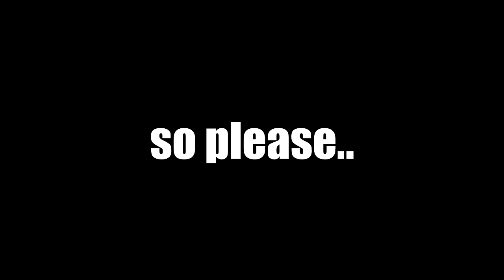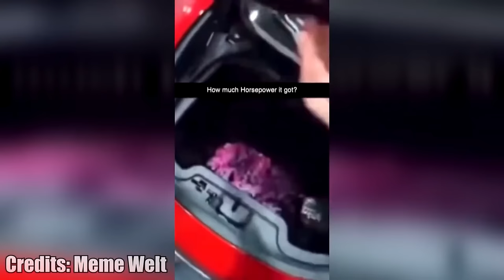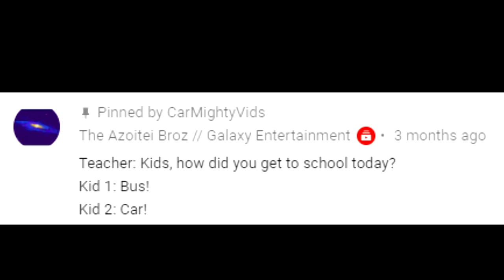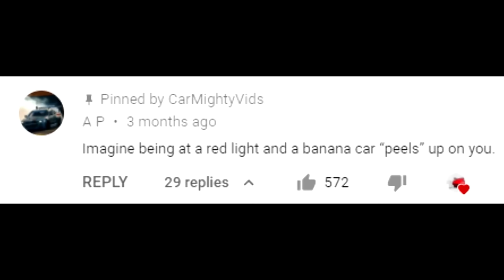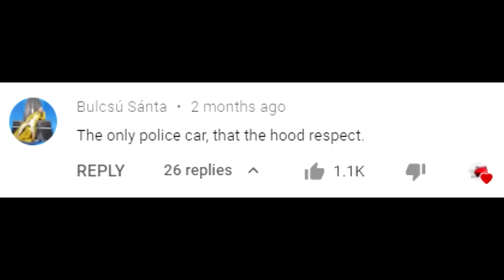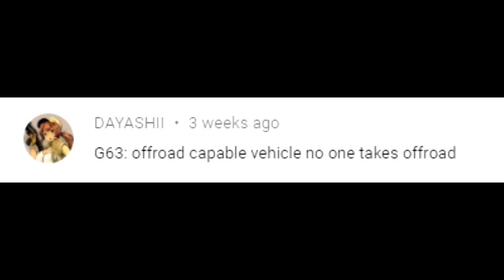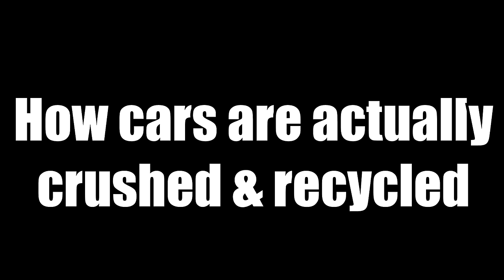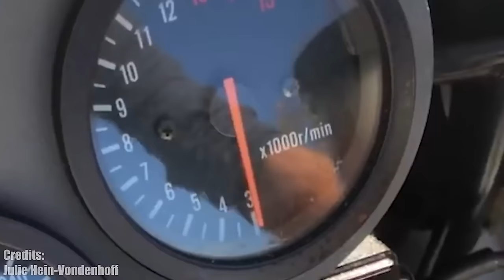The Best Of Weekly Dose Of Automotive Stuff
Maybe

Do you want to suggest a video or have your own video featured?

While I do believe that this series falls under "Fair Use", which allows me to use even copyrighted footage (as long as I add commentary, criticism or educational value to it), I can remove your footage from the video on request.

All music and clips sources are in the descriptions of the respective videos.